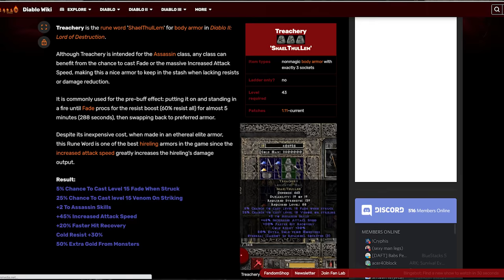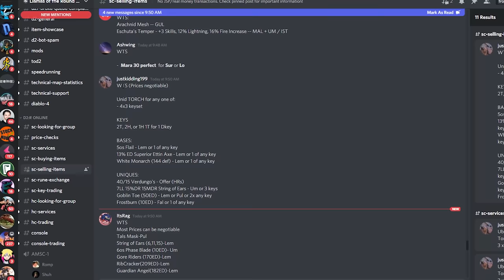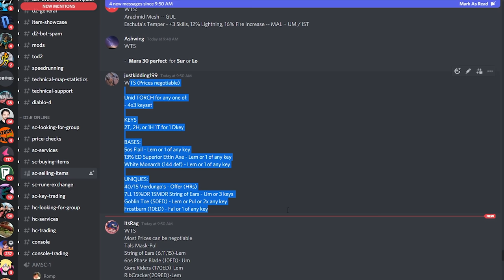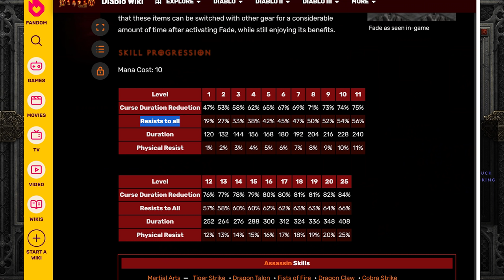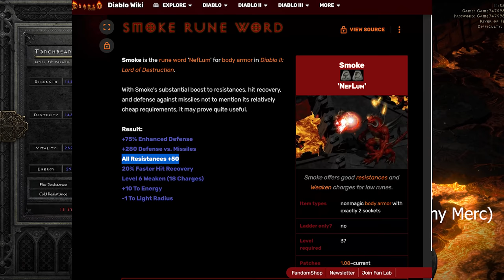How to Get Rich Consistently in Diablo 2: Resurrected Without Relying on RNG (As a Casual Player)!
Whether you don't have a lot of time on your hands to do tons of MF runs or RNGesus just isn't on your side, with this strategy you'll be able to build up wealth in Diablo 2 Resurrected very consistently and with budget gear!

There are only THREE map variations for teleporting to Nihlathak's level, and once you reach it, look for the "eye on the wall" to know where he spawns (for more details, check out this link)

0:00 Stay a While and Listen: Who this video is for
0:30 Part 1 - First Character/Strategy
2:22 Character 1 Gear, Stats, and Skills
04:04 Sample Run & Strategies
06:23 Why I Stopped Running Hell Mephisto
07:02 Why This Strategy is so Consistent (and good for short play sessions)
08:59 Rerolling High-end Grand Charms
09:37 Part 2 - Second Character/Strategy
10:17 Character 2 Gear, Stats, and Skills
12:31 Additional Uber Smiter Tips & Tricks I've Learned (the hard way)
14:53 My Wealth Snowballing Trading Strategy

Shadowlands Gold Guide: Exactly What I'm Doing to Make Hundreds of Thousands of Gold (As a Casual)